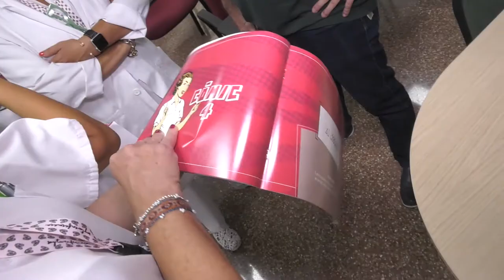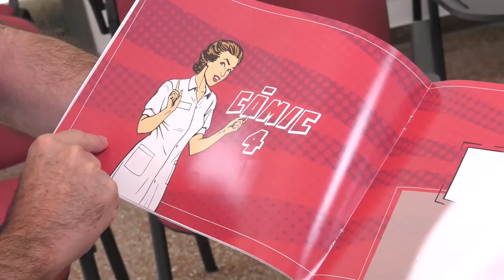La Enfermería implicada en la humanización y normalización de la ostomía | Cecova TV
Tres enfermeros alicantinos son protagonistas en el cómic "Humanizando la ostomía" , una serie de relatos sobre situaciones reales en torno a las enfermedades que conducen a la práctica de una ostomía o aquello que tiene que ver con la intervención quirúrgica. El objetivo, lograr que los pacientes hagan una vida completamente normal y concienciar a la sociedad de una operación que es más habitual de lo que parece.